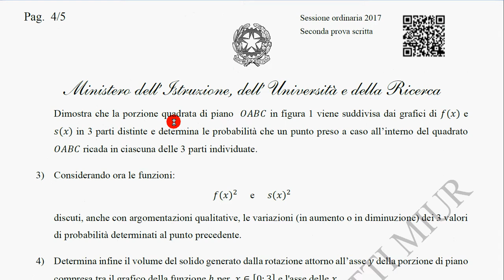problema 1 b